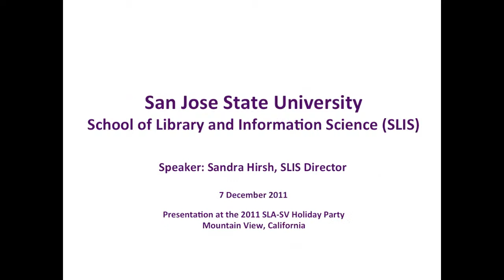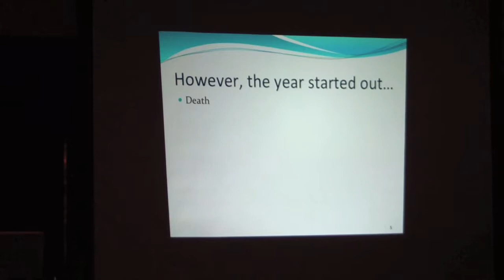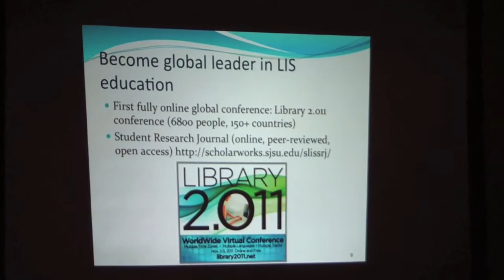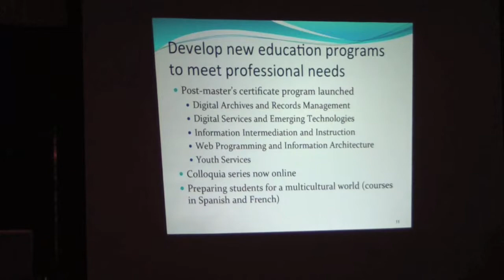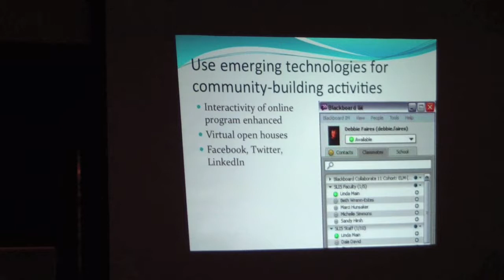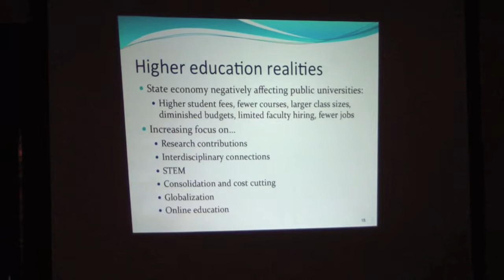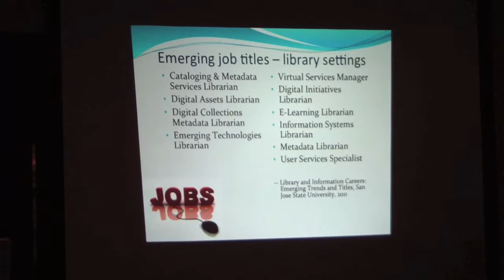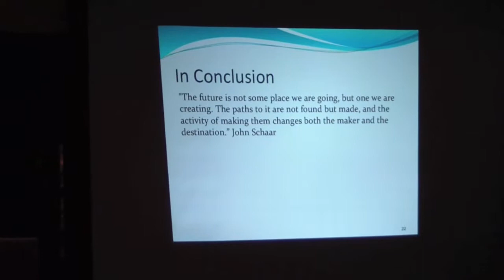San Jose State University School of Library and Information Science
Sandra Hirsh, Director of the San Jose State University School of Library and Information Science talks about the school's programs, challenges and opportunities, and looks back on her time as its director. Presented at the Special Libraries Association Silicon Valley Chapter holiday party in Mountain View, California, December 7, 2011.